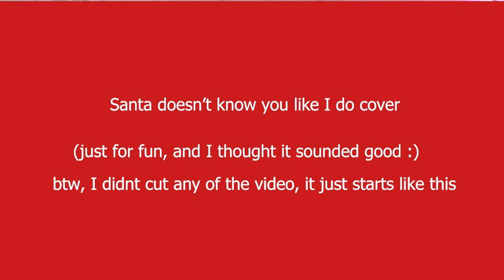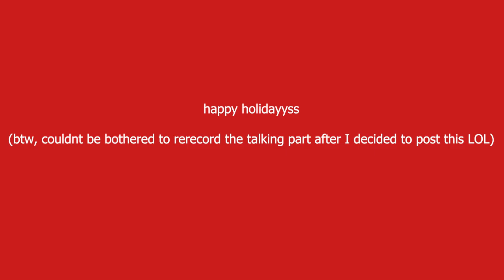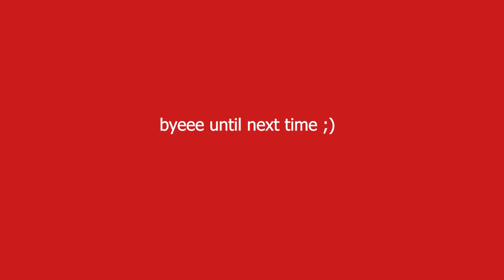Santa doesn't know you like I do - Sabrina Carpenter (cover)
Hi!! This was cover was unexpected (me posting it), I was playing around when I was doing nothing. So, by no means is this a perfect cover lol. Especially because I am still learning this song (I didnt learn it when it came out) so some parts are off. XD enjoy?!

See you in a future vid. Planning on making a video maybe of me just talking to a camera, and telling people who watch me, what Ive always wanted to do with my channel. Kind of asking for opinions igg. idk.

Have nice day/night! ♥♥